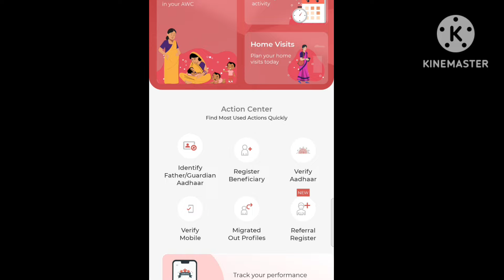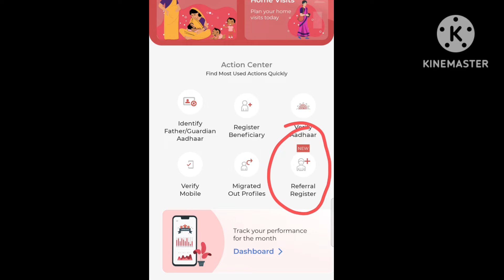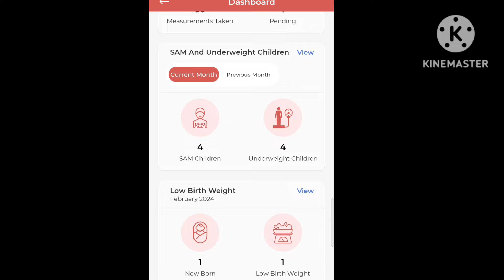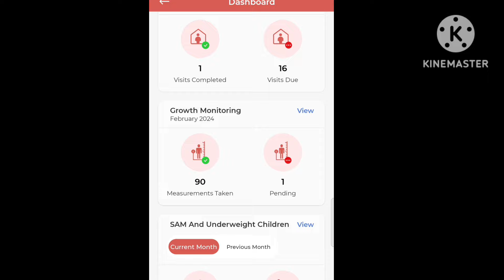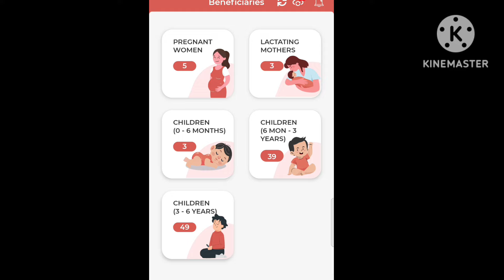Poshan tracker 20.3 New update. ऑफलाइन ऑनलाइन बेनिफिशियरी रजिस्ट्रेशन। Referral Register Kya hai ?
poshantrackernewupdate पोषण ट्रैक्टर मे फोटो कैसे अपलोड करें?।poshan_trackar_how_to_upload_photo_in poshan tracker. poshantracker19.8update poshantrackermephoto.